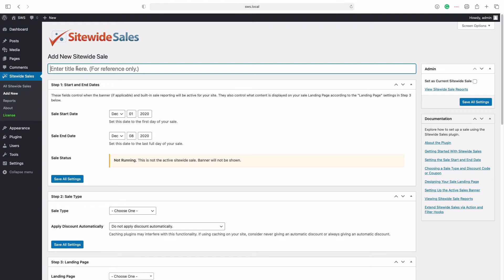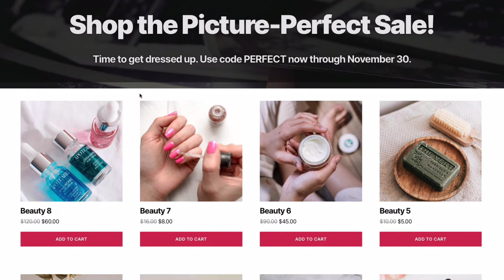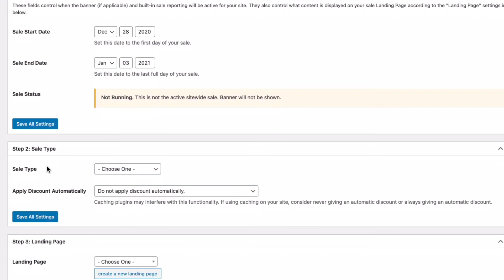How to Set the Sale Start and End Date +Time For Your Sale using the Sitewide Sales Plugin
Learn how to set up your own sales landing page with the Sitewide Sales WordPress Plugin. In this video, we will start the configuration of our plugin by setting up the start and end dates.

Sitewide Sales (SWS) allows you to set up sales landing page similar to those seen on Black Friday, Cyber Monday, and other Flash Sales. SWS is a WordPress plugin that supports WooCommerce or Paid Memberships Pro.

Sitewide Sales was made by Stranger Studios. The team behind the popular WordPress membership plugin Paid Memberships Pro and Memberlite theme.

0:00 Getting started
0:24 Add a sale
0:53 Set start date
1:03 Set end date
1:13 Dates overview
2:15 Introduction to banners
2:37 Wrapping up
2:45 In the next video